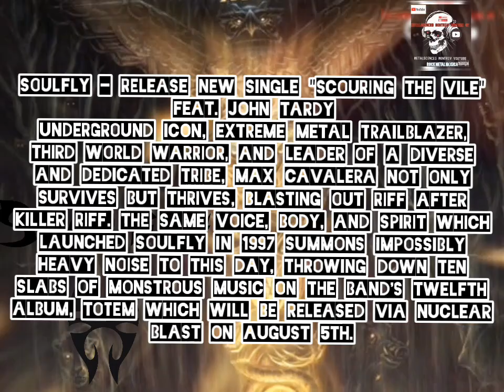SOULFLY 🤘☠ Scouring the Vile , part2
Metalscences MontRiv YOUTUBE Videos entertainment scences Music ROCK SOULFLY Tótem Scouring the Vile new songs Youtube Music app download free Metalscences MontRiv YOUTUBE GT únete ala comunidad mira todas las publicaciones 🤯 Recomendaciones albums Metal Rock Music Grindcore MetalCore thrash Metal Rock Music